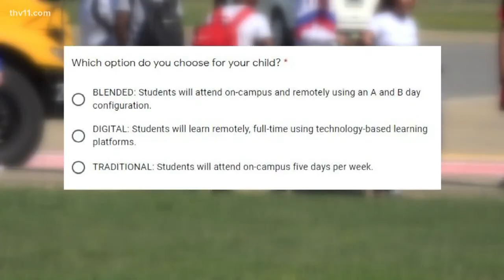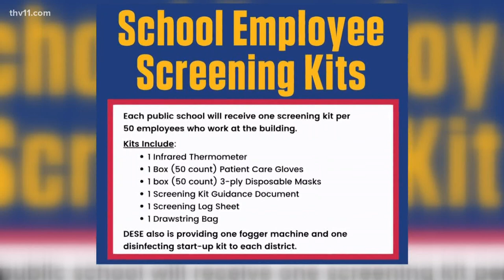Pulaski County Special School District offering three options for back-to-school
The Pulaski County Special School District is leaving the decision to go back to in-person classes up to parents.